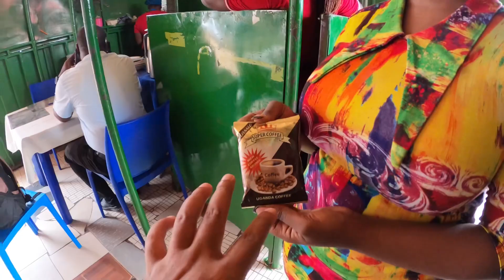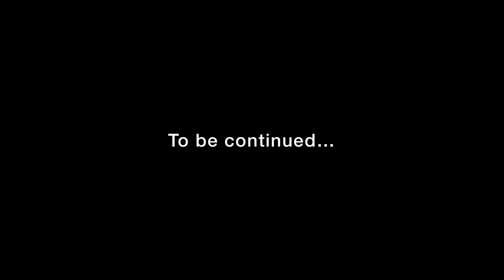HOW UGANDAN GIRL TREAT INDIAN | FIRST TIME EATING UGANDAN FOOD BATOKE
I visited Uganda and went to Kampala. I went to a restaurant and a Ugandan girl treated me very well. I ate Ugandas local food rice, vegetable and Batoke. Here I’m showing my experience with african food in Uganda.

I’m a travel freak and wondering maniac person and wondering about places, history and food. I travel like nomad. Here in this nomadic tour vlog I’m presenting few moments of this trip of Africa. Hope you will like my Africa travel vlog.
मैं घूमने-फिरने का शौकीन व्यक्ति हूं और स्थानों, इतिहास और भोजन के बारे में मैं दिलचस्पी बरकरार रखता हूं। मैं खानाबदोश की तरह यात्रा करता हूं। यहां इस वीडियो में मैं इस यात्रा के कुछ पलों को हिंदी व्लॉग के रूप में प्रस्तुत कर रहा हूं। आशा है आपको मेरा आफ़्रिका यात्रा व्लॉग पसंद आएगा।

SHOCKING LIFESTYLE IN SLUM OF UGANDA 😥 | उनकी हालत देखकर मेरी रूह कांप गयी | INDIAN IN AFRICA

अफ़्रीका के IS MARKET ME KABHI MAT ANA 😳| KHATARNAK SECOND HAND ITEMS KI MARKET IN KENYA |